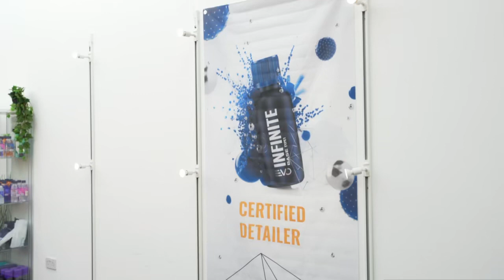TMD Detailing 2 years later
In this video, we're taking a trip down memory lane as we revisit TMD Detailing two years after I first acquired the unit. The transformation is nothing short of remarkable, and I couldn't have done it without the incredible support of all of you.

A huge shoutout to @billysellarphotos on Instagram for being a part of this journey and for coming down to film this video. Billy did an amazing job with the first video, and I'm excited to have him back for this update.

Join us as we look back on the progress and changes that have taken place at TMD Detailing over the past two years. It's been an incredible journey, and I can't wait to share it with you all.